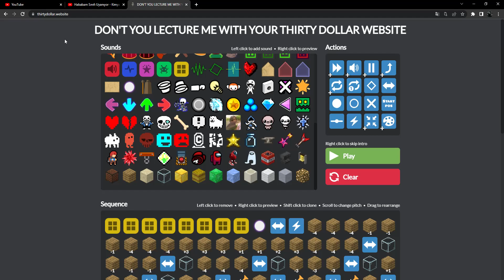DON'T YOU LECTURE ME WITH YOUR 30 DOLLAR TEAM FORTRESS 2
pokeball, axe, duck